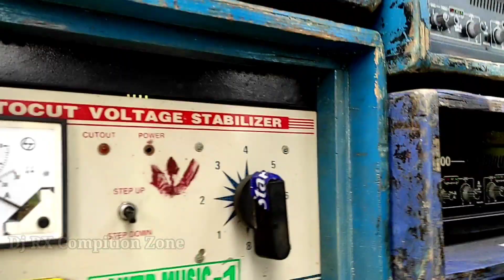Power Music Jol Dhala Spl Running Roadshow 2022 || বামুন্দা, পটাশপুর 🔥🔥 @Dj RX Compition Zone